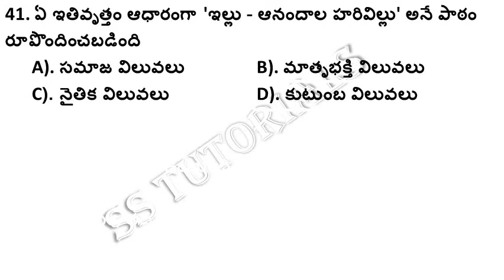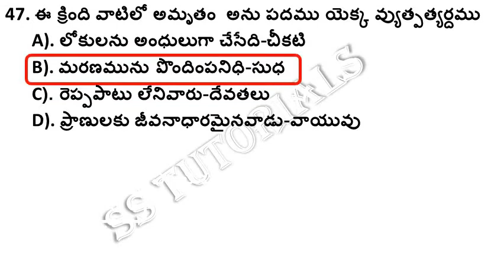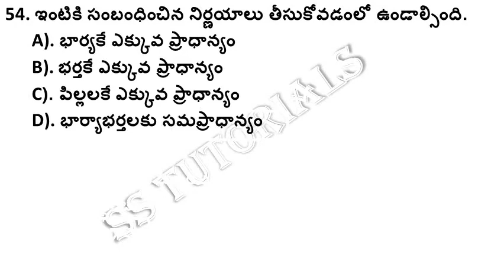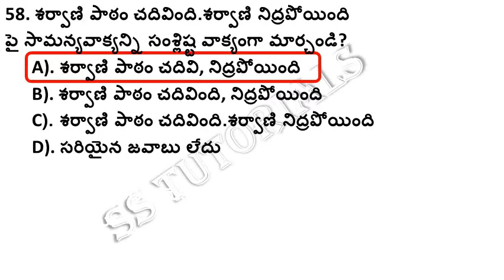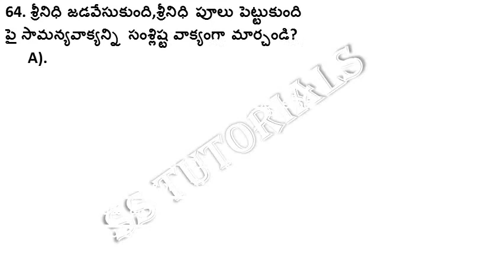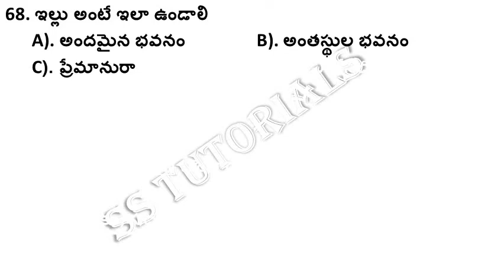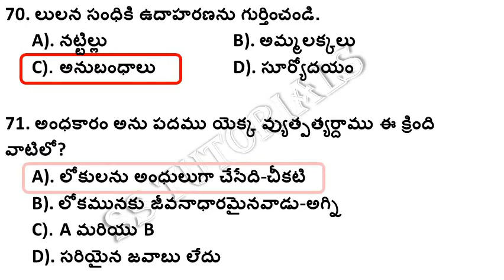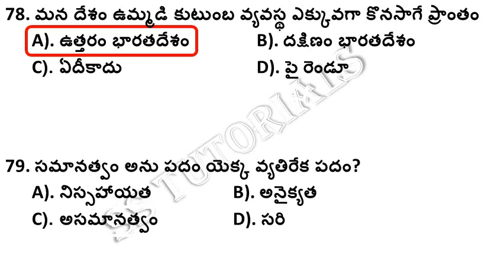AP DSC || AP TET || 8TH CLASS TELUGU CONTENT BITS FOR DSC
AP TET LATEST INFORMATION
AP DSC LATEST INFORMATION
AP TET MATERIAL PDF
AP DSC MATERIAL PDF
AP TET ONLINE EXAMS
AP DSC ONLINE EXAMS